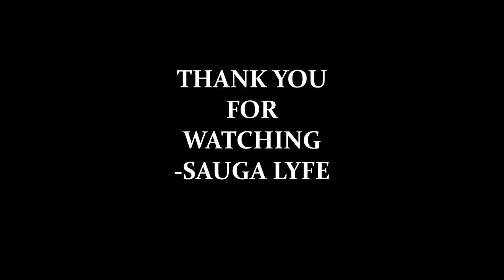FLAMEZ MUSIC COMPILATION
0:00 FLAMEZ - 2CHANCES
0:05 FLAMEZ - DAMAGE
0:10 FLAMEZ - FRIDAY
0:15 Flamez (Ft. Tanisha Jasmine) - Habits
0:20 Subscribe